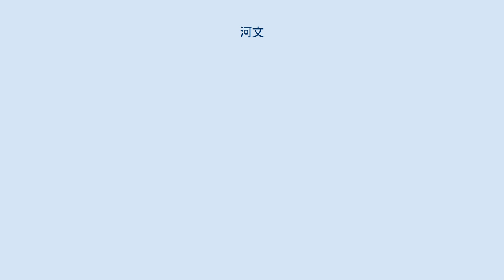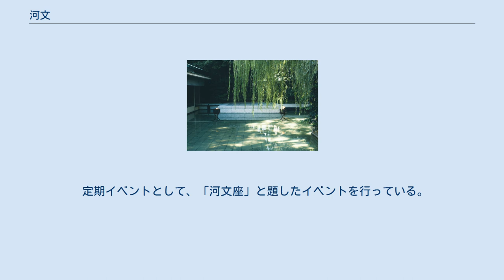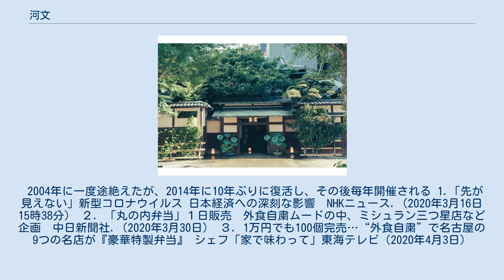河文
河文（かわぶん）は、名古屋市中区丸の内二丁目にある名古屋最古の老舗高級料亭。
 清須越えにて移り住み、魚の棚（うぉんたな）通りに魚屋として寛永年間に河内屋文左衛門（かわちやぶんざえもん）が創業。
 江戸時代は、尾張徳川家御用達として利用された。
 明治時代には、伊藤博文など歴代の総理経験者も訪れ、博文の書が掛軸として残されている。
 1912年（大正元年）10月に合名会社として法人化された。
 しかし、接待の減少などから経営が行き詰まり、2011年（平成23年）にプラン ドゥ シー（東京都千代田区）に経営権を譲渡した。
建物の改装を行い、同年9月30日より再オープンした。
 2019年（令和元年）11月22日、名古屋市内において行われた「G20 愛知・名古屋外務大臣会合」の外相主催夕食会が河文で開催された。
 2020年（令和2年）2月13日から同21日にはJAGDA愛知企画展「芸どころなごや」を開催。
 2005年（平成17年）に主屋、表門・塀・脇門、新用亭、渡廊下、用々亭、厨房が登録有形文化財に登録された。
 定期イベントとして、「河文座」と題したイベントを行っている。
 節分の日に仮装をして鬼から身を隠す行事である『節分お化髪』 河文の節分祭りでは、名妓連の芸舞妓や従業員も化髪（ばけ）て、普段芸舞妓が披露する日本舞踊とは全く違う、その年の話題のネタを取り込んだ演目を披露するのが特徴。
 2004年に一度途絶えたが、2014年に10年ぶりに復活し、その後毎年開催される 1.「先が見えない」新型コロナウイルス 日本経済への深刻な影響　NHKニュース.（2020年3月16日 15時38分） ２．「丸の内弁当」１日販売　外食自粛ムードの中、ミシュラン三つ星店など企画　中日新聞社.（2020年3月30日） ３．1万円でも100個完売…“外食自粛”で名古屋の9つの名店が『豪華特製弁当』 シェフ「家で味わって」東海テレビ（2020年4月3日）